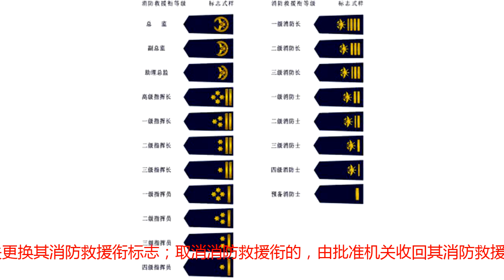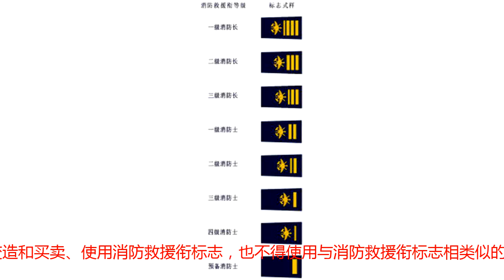消防救援衔标志式样和佩带办法公布，即日起施行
新华社北京11月8日电国务院总理李克强日前签署国务院令，公布《中华人民共和国消防救援衔标志式样和佩带办法》（以下简称《办法》），自公布之日起施行。《办法》是《中华人民共和国消防救援衔条例》的配套行政法规，是消防救援衔制度的重要组成部分，对消防救援衔标志式样、佩带办法、缀钉、更换收回、制作管理等作了规定。《办法》规定，消防救援总监、副总监、助理总监衔标志由金黄色橄榄枝环绕金黄色徽标组成，徽标由五角星、雄鹰翅膀、消防斧和消防水带构成；指挥长、指挥员衔标志由金黄色横杠和金黄色六角星花组成；高级消防员、中级消防员和初级消防员中的三级消防士、四级消防士衔标志由金黄色横杠和金黄色徽标组成，徽标由交叉斧头、水枪、紧握手腕和雄鹰翅膀构成，预备消防士衔标志为金黄色横杠。《办法》明确，消防救援衔标志佩带在肩章和领章上，肩章分为硬肩章、软肩章和套式肩章，硬肩章、软肩章为剑形，套式肩章、领章为四边形；肩章、领章版面为深火焰蓝色。消防救援人员着春秋常服、冬常服和常服大衣时，佩带硬肩章；着夏常服、棉大衣和作训大衣时，管理指挥人员、专业技术人员佩带软肩章，消防员佩带套式肩章；着作训服时，佩带领章。《办法》规定，消防